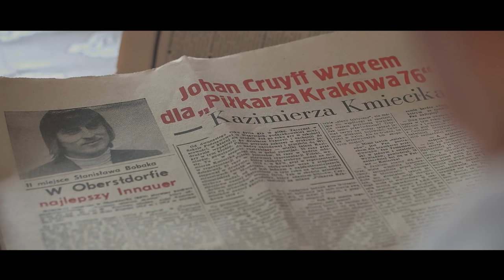Jestem Wiślaczką! Na mecz z Ruchem zaprasza Pani Julia Kmiecik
"Ja przychodzę! Choćby deszcz lał to idę. Jeszcze jakby nie sąsiad to bym na pieszkę szła".
Pani Julia jest zawsze!  ♥ Spróbujecie jej dorównać? Zapraszamy!